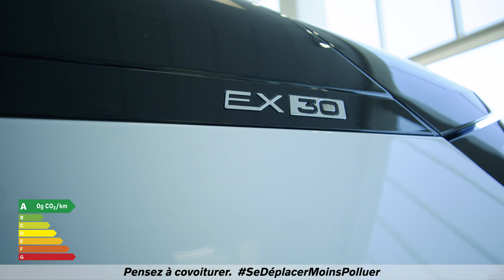Nouveau Volvo EX30 - Extérieur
Découvrez l'intérieur du Nouveau Volvo EX30 100% électrique.
Disponible dans vos concessions Volvo Groupe Maurin.